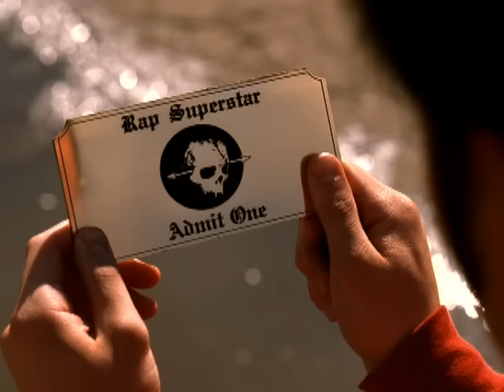Cypress Hill - (Rap) Superstar (Official Video)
Watch the Official Video for "(Rap) Superstar" by Cypress Hill

Chorus:
So you wanna be a rap superstar
And live large
A big house, five cars, you're in charge
Comin' up in the world
Don't trust nobody
Gotta look over your shoulder constantly